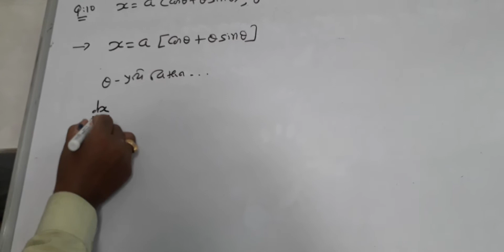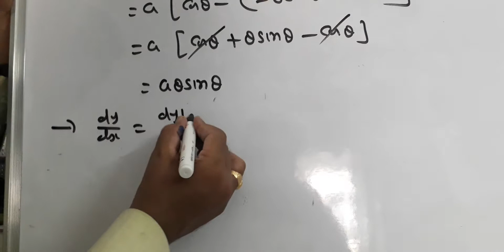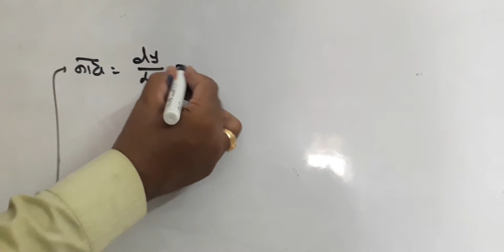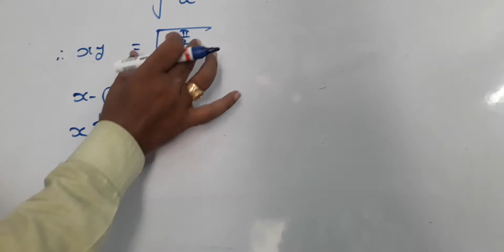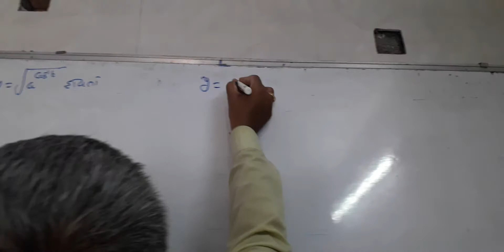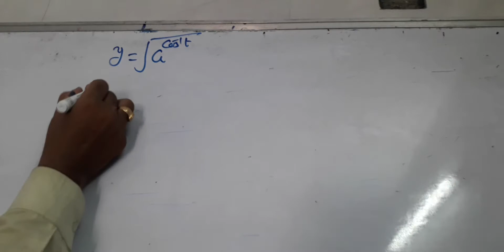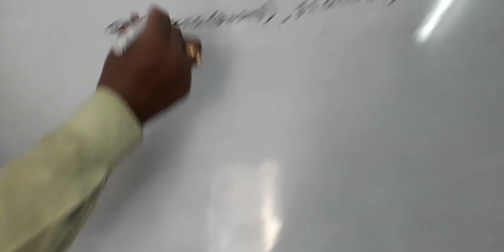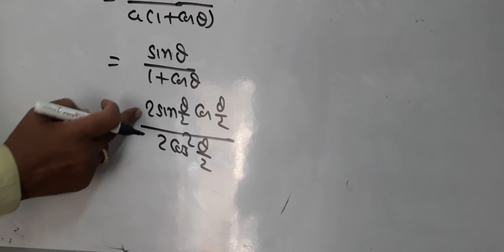Maths 12sci Differentiation lec 23